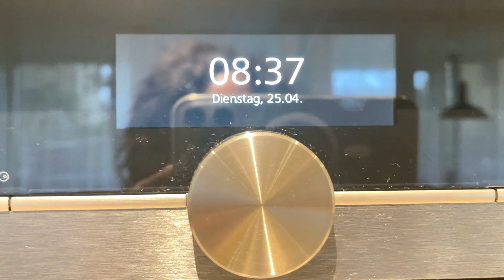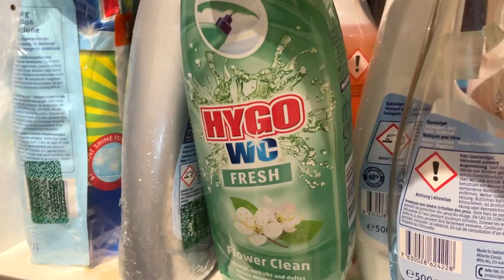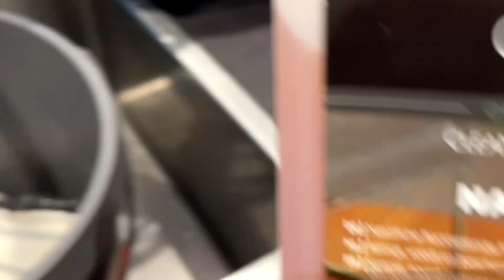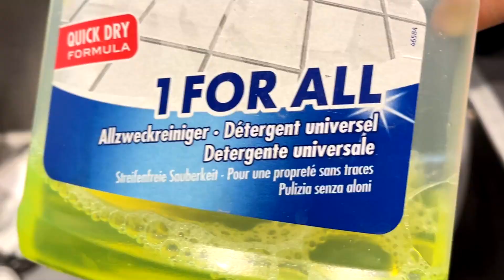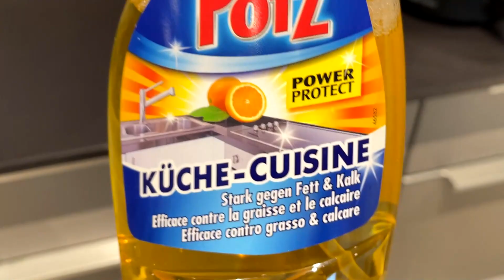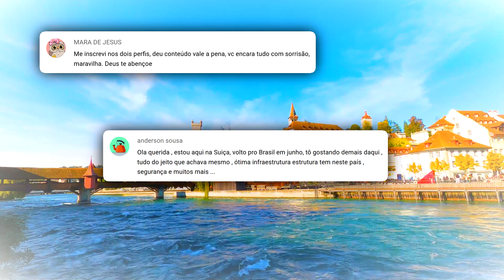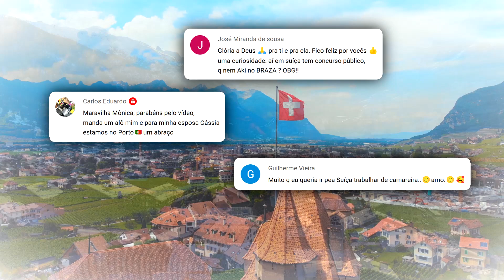[BAGUNÇADA] FAXINANDO CASA DO CLIENTE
Como limpar uma casa bagunçada em pouco tempo. Nesse vídeo mostrei uma das casas mais bagunçadas que eu trabalho. Existem alguns atalhos que podemos pegar para ganhar tempo na execução dessa faxina.
No decorrer do vídeo eu vou mostrando dicas essenciais que vão fazer você ter um resultado mais rápido na faxina de uma casa bagunçada.
Para ganhar bem trabalhando com faxina é preciso ser muito rápida e isso não significa dizer que temos que fazer de qualquer jeito. Nesse vídeo eu também mostrei uma dica extra de alguns detalhes que você pode fazer para deixar seu cliente ainda mais satisfeito.

✨ Me segue no Instagram para estarmos mais juntinho
Respondo todas as perguntas bem mais rápido
E você também pode estar comigo no meu dia a dia, ao vivo e a cores